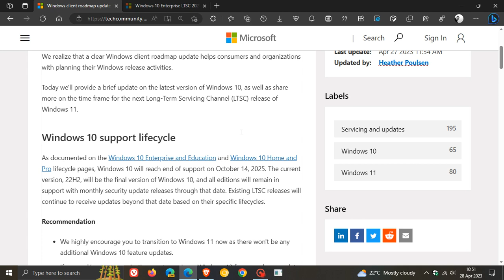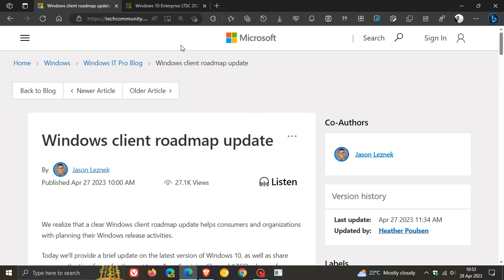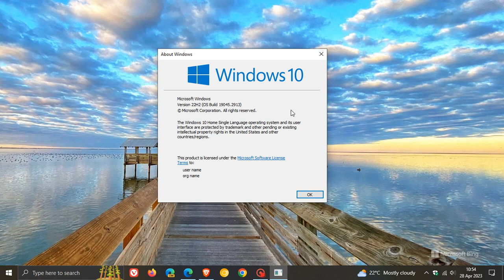The end of Windows 10: Windows 10 version 22H2 is the last Windows 10 version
Windows 10 will reach end of support on October 14, 2025. The current version, 22H2, will be the final version of Windows 10 and all editions will remain in support with monthly security update releases through that date.
The end of Windows 10: Microsoft will no longer offer Windows 10 downloads from next month
The end of Windows 10: Windows 10 21H2 & 20H2 will no longer get bug fix updates after March 2023